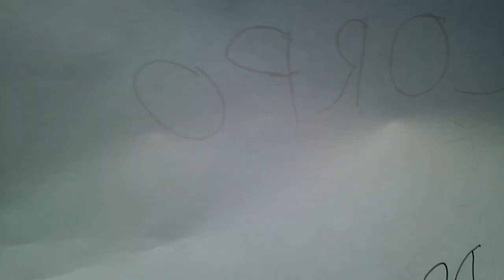Marcha das Vadias - 2013 - Copacabana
"CONVOCATÓRIA MARCHA DAS VADIAS- 27/07/2013

Vem, vem, vem com as Vadias, vem!
 Image
Em abril de 2011, um policial canadense afirmou em uma palestra sobre violência que as mulheres evitariam estupros se não se vestissem como vadias/vagabundas (sluts). Essa declaração repercutiu no mundo inteiro e evidenciou uma inversão de valores comum na sociedade, onde o culpado pelo abuso sexual passa a ser a vítima, e não o agressor.
Como uma reação a essa declaração, foi criada a "Slutwalk" (Marcha das Vadias). O nome é uma forma de subverter os códigos linguísticos referentes ao termo "vadia" e expor os preconceitos, o machismo e o moralismo que estão embutidos nesse termo. As mulheres ainda são ensinadas a não serem vadias, pois isso é considerado "repulsivo" e "inadequado". Se afirmar vadia é tanto uma provocação sobre a necessidade de parar de julgar mulheres pela sua sexualidade e aparência, quanto uma exigência de punição para quem comete um crime ao não respeitar a vontade da mulher. É também uma afirmação de que as mulheres não podem ser forçadas a se enquadrar em um modelo de comportamento que nega a sua autonomia e a sua liberdade.
A Marcha das Vadias é um movimento social não institucional e apartidário, formado por pessoas que se identificam com a defesa da autonomia dos corpos. O objetivo da marcha é construir cotidianamente uma sociedade que não aprove e nem aceite qualquer tipo de violência sexual e de gênero.
A opressão de gênero é uma violência velada que está presente no cotidiano de diversos setores da nossa sociedade: entre mulheres, travestis, gays, lésbicas, prostitutas, mulheres negras, mulheres pobres e indígenas. Ela é usada para constranger as minorias citadas a negarem seus desejos e sua liberdade, caracterizando a cultura do estupro. Sem liberdade para as mulheres, não há como existir igualdade entre mulheres e homens. Se ser livre torna uma mulher vadia, então somos todas VADIAS.
É pela nossa liberdade, pela liberdade de nossas filhas e assim por diante, que convocamos a todxs para se juntar, assim como nós, à MARCHA DAS VADIAS, 13h, no posto 5 de Copacabana!
Mulheres do
Saiba mais:
* Os  homens do RioNaRua concordam com esse texto e reconhecem que existem  questões de gênero e diferenças entre homens e mulheres, portanto, a  convocatória é feminista e assinada apenas pela mulheres."